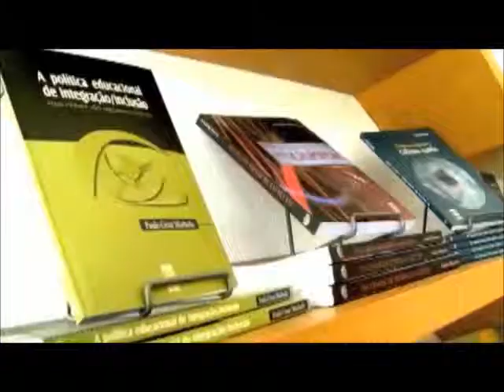UFSC Presentation - CSULB Fall 2010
Federal University of Santa Catarina - Brazil
Universidade Federal de Santa Catarina - BRASIL

California State University Long Beach - Fall 2010.
Lucas A. Clivati and Rafael P. M. Castanheira.